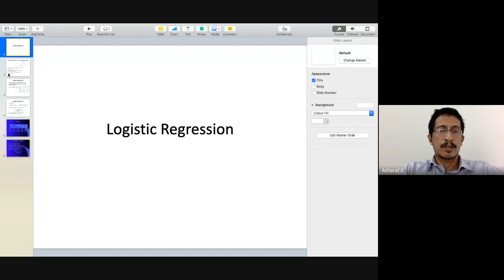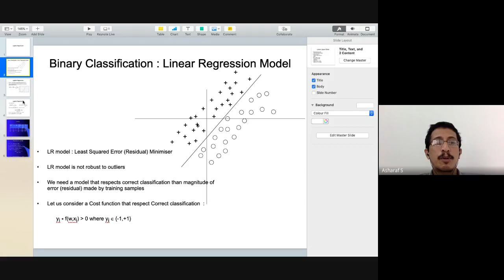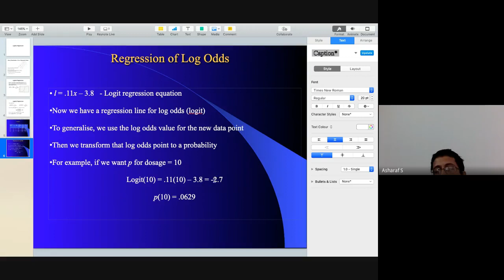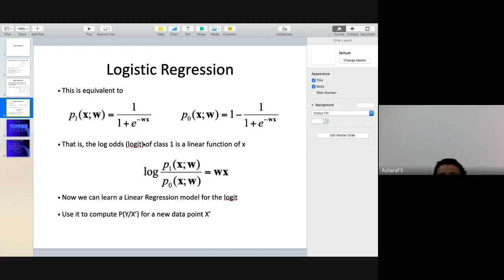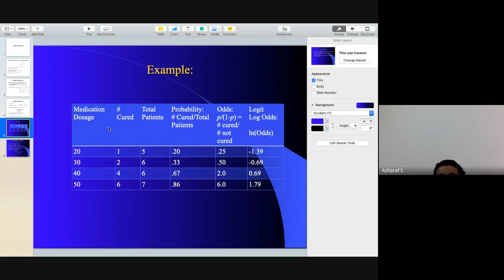Class 11 Logistic Regression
Logistic Regression